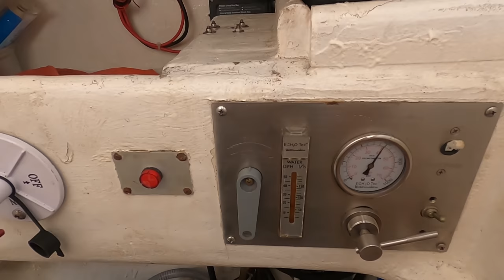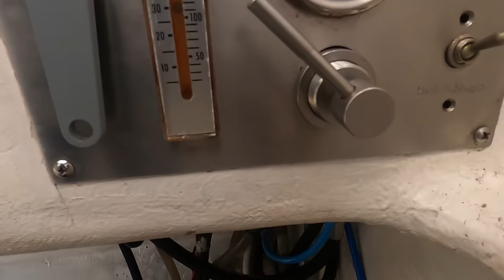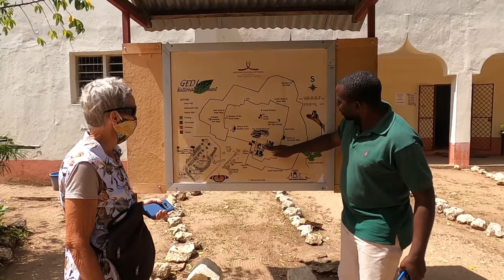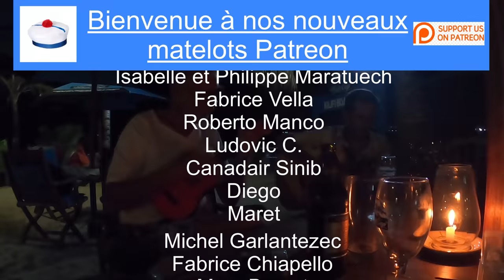#118 On voit le bout ! 😂à Kilifi Kenya 🇰🇪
Cette fois on arrive au bout des gros travaux, oui, il reste encore des tas de petites bricoles, que nous résolvons tous les jours, mais plus rien d’important, juste de la cosmétique pour rendre a Javerne sa beauté initiale. Nous en profiterons pour vous emmener à Malindi visiter ses fameuses ruines du 12 et 14ème siècle ainsi qu’un très cours passage dans la ville.
Et comme toujours dans la joie et la bonne humeur propre à Javerne.